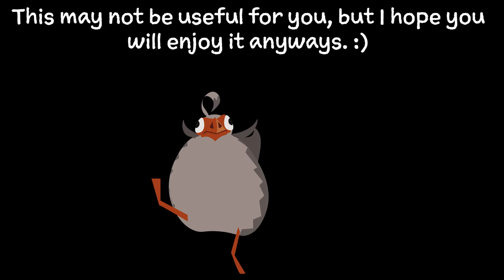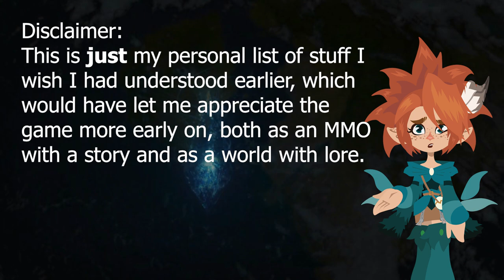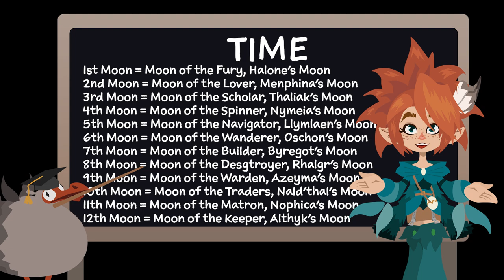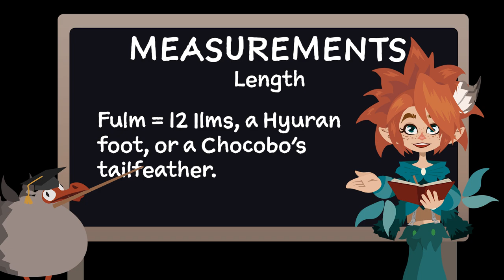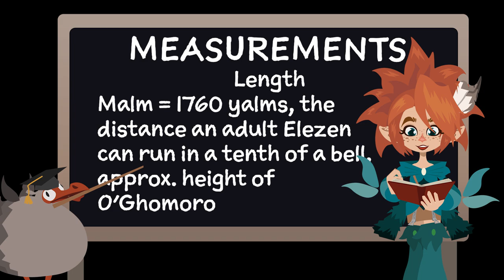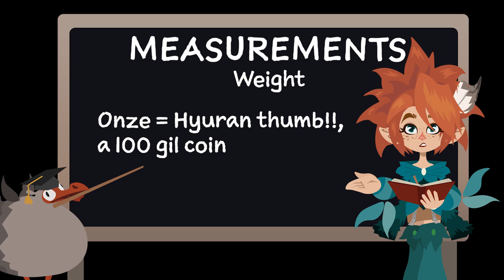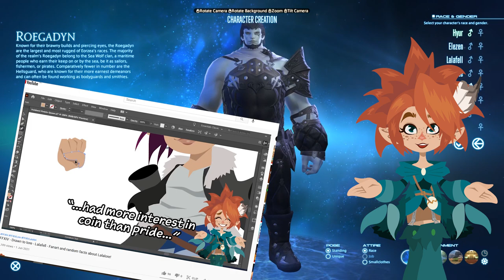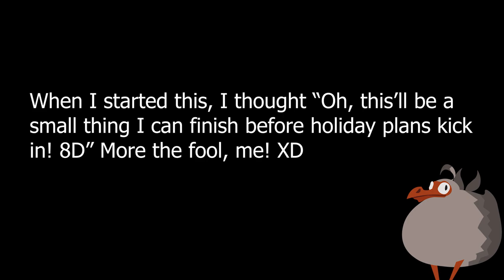FFXIV lore I found confusing when starting! - Short keynotes on geography, history, measurements etc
Hello everyone!
TIMESTAMPS BELOW!!

So, I was doing research on some stuff for future videos, and I realized just how much you end up taking for granted as common knowledge about the game, or how confused I was (and still can become!) about details on how stuff works or when what happened or what the heck is a malm or a bell!

So I sat down and recorded something on those basic things that might be useful or interesting to other people, too. THEN I went into “OMG what if I animated this real nicely! 8D”-stupid mode, and it ended up taking quite a bit longer than expected. ^^;;

I hope somebody will find it interesting or illuminating, or at least enjoy it. :D

TIMESTAMPS:
1:28 Geography
7:14 (Ancient) History
10:18 Physics (magics)
13:17 Religion
17:15 Math & Measurements
22:53 Language

Thank you so much for swinging by my overdone TED talk. XD I hope that you will have a really lovely day!

FFXIV is owned by Square Enix and all rights are reserved.
Thank you to all of you wonderful people who helped me with getting the shots I needed for all of this. You know who you are and then just know on top of that that you are amazing!